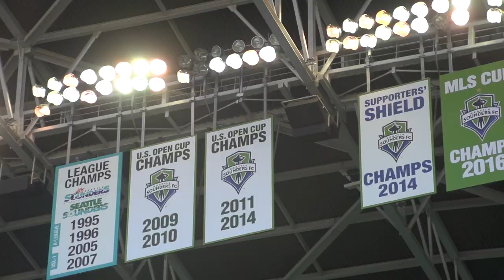We're Back Again | Narrated by Stefan Frei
Here we are again, the Western Conference Championship. An opportunity to repeat, this time at home.

Narrated by Seattle Sounders FC goalkeeper Stefan Frei.